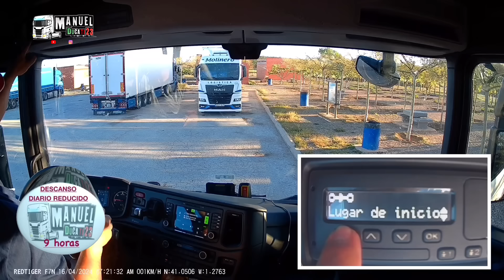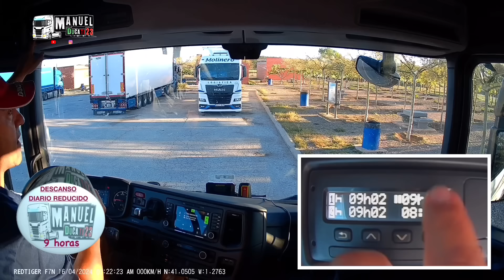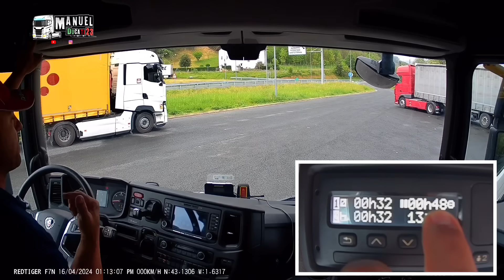El Pictográma de la Disponibilidad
A LA ATENCIÓN DE LA EMPRESA *XXXXXXXXX* MANUEL *XXXXXXXXXX* mayor de edad, con DNI *XXXXXXXX,* en
calidad de trabajador de esa empresa, ante la misma comparezco y, como mejor proceda, DIGO:
Que, por parte de la empresa a la que me dirijo, se me tiene indicado que puedo conducir por encima de las 90 horas en periodo de dos semanas consecutivas, haciéndose la misma responsable de las eventuales multas que pudiera acarrear esta conducta.
En relación con esta circunstancia, deseo comunicar que esta conducta está prohibida en virtud del Reglamento (CE) 561/2006, art. 6, el cual establece la imposibilidad de conducir durante dos semanas consecutivas en tiempos superiores a 90 horas, de igual modo, también estaríamos ante una vulneración de la Ley de Prevención de Riesgos Laborales, pues si se da la circunstancia de tener un accidente de circulación por conducir tiempos superiores a los permitidos, podría estar haciendo frente a responsabilidades penales, administrativas o civiles, además de poner en riesgo mi integridad física.
Es por todo ello que, mediante el presente escrito, vengo a comunicarle a la empresa que vendré desempeñando el trabajo encomendado respetando los tiempos de conducción que marca la ley, en aras a dar cumplimiento a la normativa europea de conducción en consonancia con las normas en materia preventiva.
Sin otro particular, Reciban un cordial saludo.

GPS para Camion
Compañeros aquí dejo los enlaces para mirar y comprar,
( MANUELDUCATI23 )

GPS PARA CAMION PROFESIONAL CON TMC TRÁFICO - NAVION X7 TRUCK PRO EVOLUTION CON ACTUALIZACIONES GRATIS

El sistema de navegación GPS para camiones Navion X7 Truck PRO Evolution con asistente de tráfico TMC le advierte sobre atascos en la carretera debido a accidentes, obras o situaciones climatológicas. Dispone de una base de datos de empresas con almacenes y zonas de carga. Esto permite a los conductores de camiones encontrar la mejor ruta y evitar obstáculos en el camino. También proporciona información de estacionamiento, lo que ahorra tiempo y dinero.

Soporte
Lista de páginas en Soporte :

Descarga APP
Actualizaciones Mapas
Activación Licencia
Paquetes de Mapas
Preguntas Frecuentes
Asistencia remota
Garantía
Reparaciones
Devoluciones
Que es un Localizador
Vídeo Tutoriales
Sobre los mapas
Actualizar mapas

INFORMACIÓN DE LA TIENDA
NavionTruck
España

Cojín Asiento Ortopédico Evita El Dolor De Cóccix Anatómico Antideslizante Gel-Viscoelástico

Potencia y velocidad, Navegadores GPS de última generación

Hemos mejorado la potencia de procesamiento del nuevo NavionTruck Serie S para ofrecer una capacidad de respuesta hasta 4 veces mayor, la más rápida del mercado. Desliza, amplía y usa funciones rápidamente y con fluidez con los navegadores GPS de última generación de NavionTruck.

Manuel Ducati 23
Camionero YouTuber de Motril (Granada)